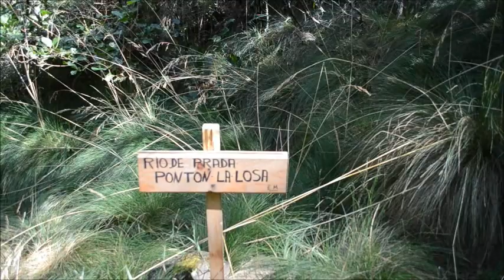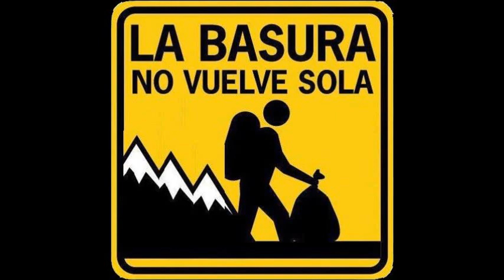119 Ruta CARRACEDO DE COMPLUDO A PRADA DE LA SIERRA